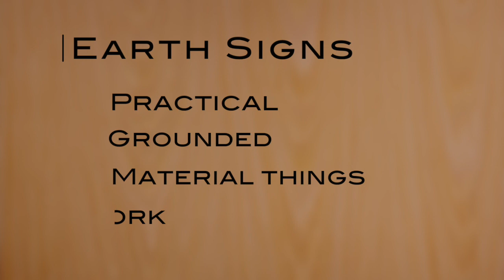Astrological Elements and the Levels of Development Ep.2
In this Video we break down the Astrological elements of Earth, Air, Fire and Water to give an understanding of their traits and how someone of that element is wired.  We also break down the three levels of development within each Element to give a further understanding to that Astrological signs personality.

The twelve signs of the Zodiac have developed many associations, characterizations, and categories over the thousands of years since the study of Astrology was first recorded.  They have been broken down into categories like, Dualities, Polarities, Triplicities, and Quadruplicities.   In Second century Alexandria, the mathematician and astronomer/astrologer Ptolemy created theTropical Zodiac as opposed to the Sidereal.   This played a major role in Western Astrology as we know it today.  Over the past 25 years, through my study and practice as an Astrologer, the Tropical Zodiac has personally resonated the most in terms of use for self discovery, awareness, and transformation.  This is most likely due to the fact that it goes in line with the view that human beings are linked together in a system of correlations that relates to the developmental stages of other living things and their yearly cycle.  For example, the rebirth of life each year is the Spring Equinox - Aries.  Aries would then be the first sign of the Zodiac exhibiting the newness to physical life and the personality traits that come along with this phase of existence.  Keeping this timeline, the following signs, Taurus, Gemini and Cancer, all represent the first phase of their respective element. Leo, Virgo, Libra, and Scorpio are the second phase of each element, and Sagittarius, Capricorn, Aquarius and Pisces are the third and final phase of each element.    This video is about taking the three signs within each element, and gaining a deeper understanding of their personality traits by understanding which phase the sign represents as it relates to the three phases in the timeline of life and human development -  Childhood (baby signs), adolescence(teenager signs), and adulthood (adult signs).